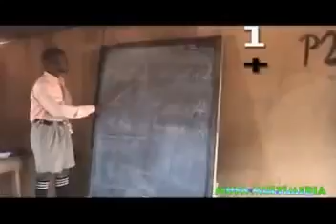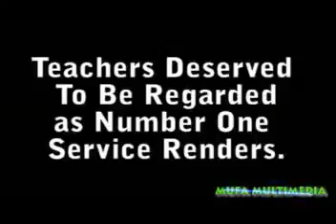BBH - Class 1 Teacher